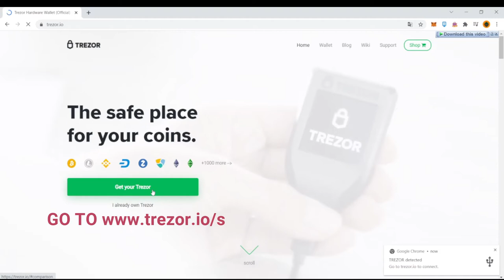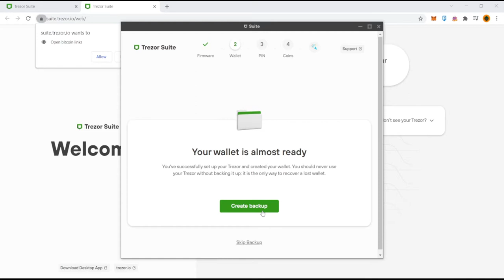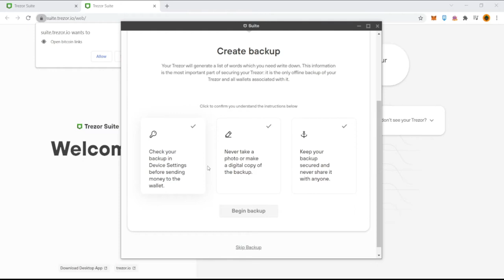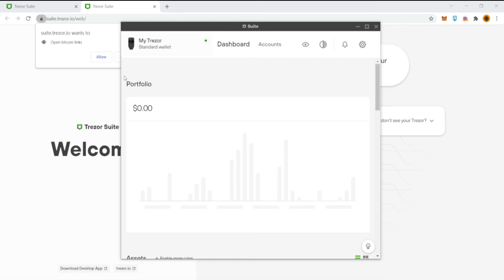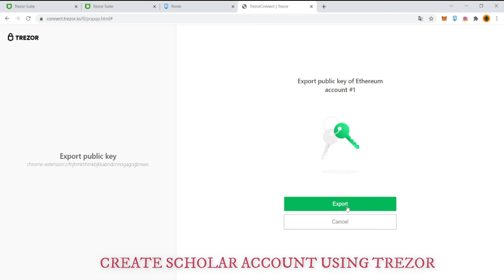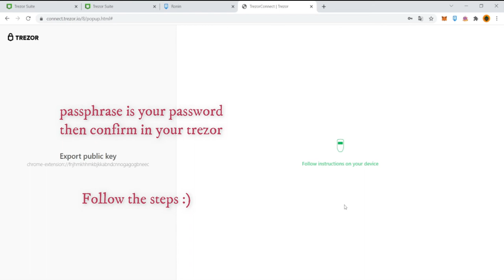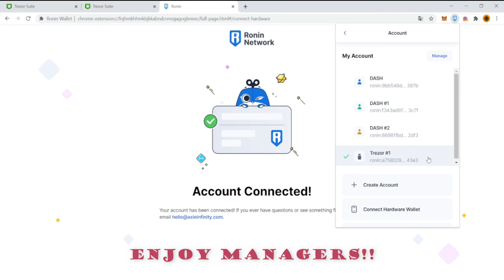HOW TO SETUP TREZOR FOR AXIE INFINITY | TUTORIAL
Tutorial to install trezor for axie infinity.